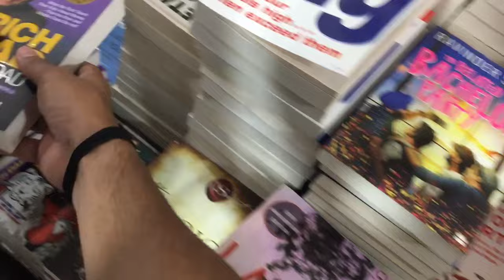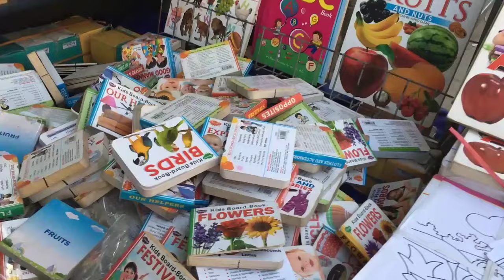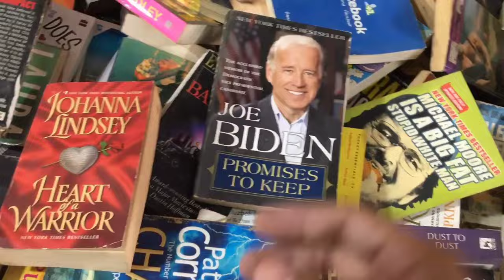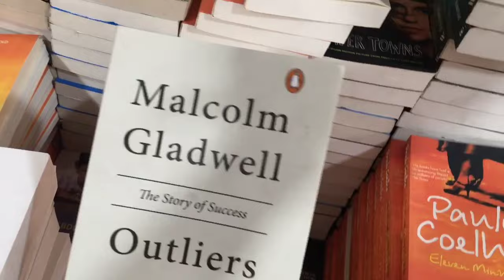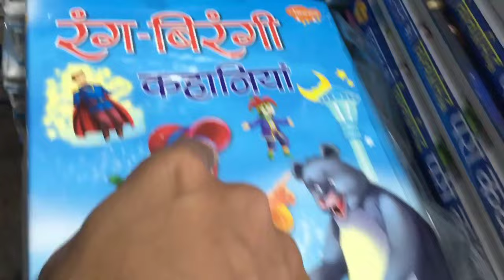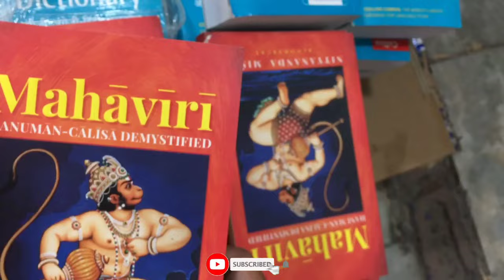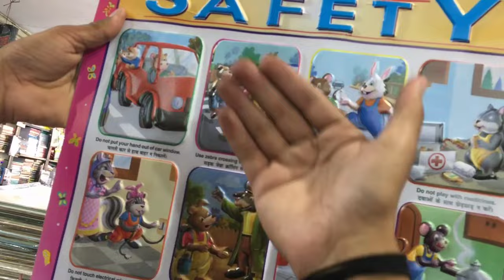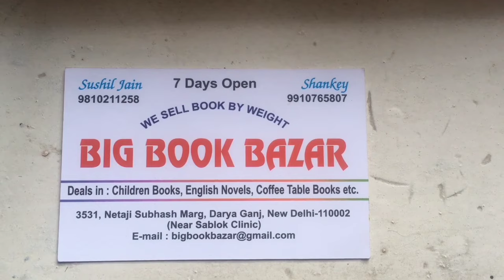Cheapest Books Market In Delhi | Sunday Book Market | Garib Vlogger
Cheapest Books Market In Delhi | Books Market In Delhi | Garib Vlogger

to bhai log video kaisi lagi comment karke jarur batana aur like ke Kale button Ko nila kar dena yaar bahut mehnat lagi hai please waste mat hone Dena channel ko subscribe kar do aur apne doston ke sath bhi share karna aapke support ki bahut jarurat hai yaar aur video dekhne ke liye aapka bahut bahut dhanyvad Dil Se Shukriya ♥️🙏🏻

🌟 Topics Covered 👇🏻

👉🏻BOOK market in delhi
👉🏻DELHI book market
👉🏻BOOKS market in delhi
👉🏻BOOKS wholesale market
👉🏻WHOLESALE book market in delhi
👉🏻delhi book market
👉🏻books wholesale market
👉🏻second hand book market in delhi
👉🏻daryaganj book market
👉🏻wholesale copy market in delhi
👉🏻wholesale market of book in delhi india
👉🏻stationary wholesale market delhi
👉🏻second hand books in delhi
👉🏻cheapest books market in delhi
👉🏻cheapest book market in delhi
👉🏻wholesale market delhi
👉🏻wholesale book market
👉🏻cheapest book market in India